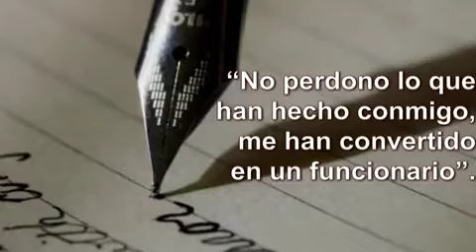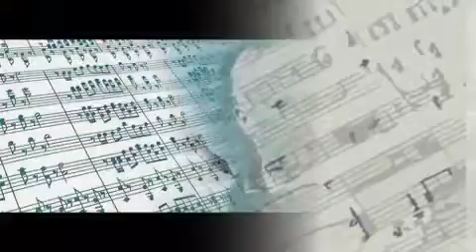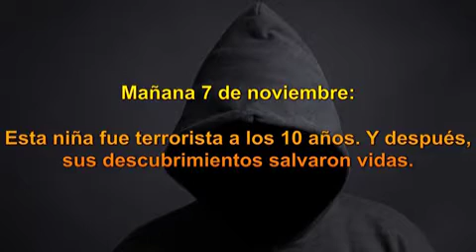Saladino, líder musulmán